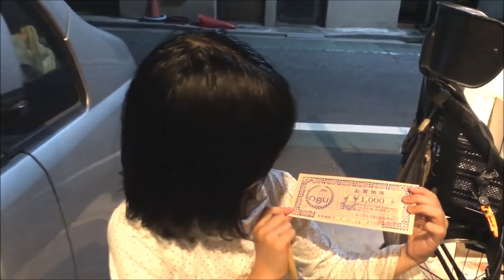杏仁豆腐♪これ美味しいね・シェパード・マック君大喜び snack for dogs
ジャーマンシェパード犬・マック君・最近良く食べます。
主食もご飯は勿論ですが、おやつも沢山食べますね。
ばぁばの大好きな杏仁豆腐、これが最近シェパード犬マック君
嵌ってますねぇー、殆ど食べてしまいますね。
商店街のくじ引きで、毎年何か商品ゲットの孫娘、今年も1000円
の商品券当って大喜び、そして、毎年ハズレの響は今年も駄目
シクシク泣いてますね、ですのでこないだ石丸艦長に頂いた
ロト6の200円が大感激なのはこんな事なんですねクジ運無しです
秋田犬そうすけ君、とん勝にぴったり密着ロックオンです
これではあげないと食べれませんね、しつかり半分貰いました
シェパード犬マック君は時間があれば色々練習ですね。
日産セレナで、目的地に着いて、急いで降りない練習ですね。
ドアが開いても、降りてきません　流石マックですね。
dfarmへの問い合わせ先

おかえり♪大好き何時も一緒にいようね！シェパード犬と孫娘I like dogs
愛しの女医さん.秋田犬.感激・綺麗な若い先生・
シェパード犬・学校に迎に来たよ♪

ｋ-9にも憧れてシェパード犬と暮らしてます
3years old Akita Inu
name"Sosuke
3years old German Shepherd Dog
name"Mac
撮影はiPhone 8 Plus
効果音
甘茶の音楽工房
ヒの字
■新住所
〒105-0004